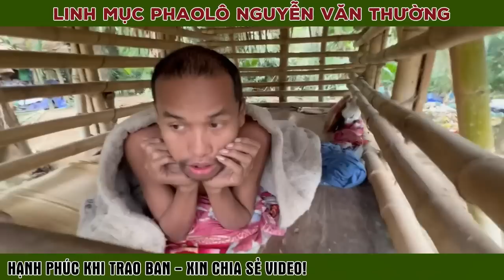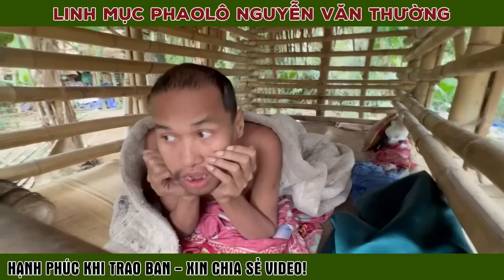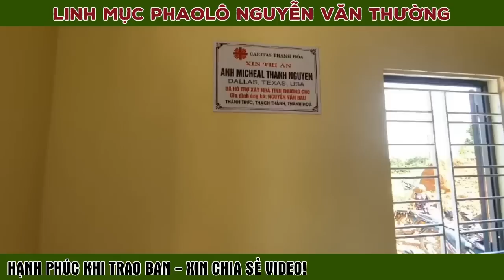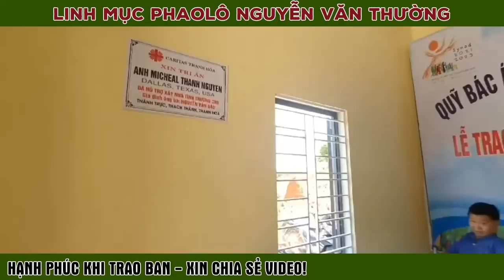🔴Xót Thương Đời Trai Trẻ - Chuyện 1 Linh Mục VN Hết Mình Vì Người Nghèo Cha Phaolô Nguyễn Văn Thường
🔴Được sự cho phép và uỷ quyền của Cha Phaolô Nguyễn Văn Thường, Giám Đốc Caritas Giáo Phận Thanh Hoá.
Nhóm Nẻo Đường Yêu Thương chúng con xin chia sẻ những video làm thiện nguyện giúp đỡ bà con không phân biệt lương giáo của Ban Caritas Giáo Phận Thanh Hoá với mong muốn:
👉Lan toả tình yêu thương của Thiên Chúa và làm chiếc cầu nối, gắn kết, kêu gọi được nhiều tổ chức, cá nhân cùng chung tay giúp đỡ những bệnh nhân, những gia đình có hoàn cảnh khó khăn.
🔴🔴🔴Tuy nhiên, để tuân thủ theo chính sách Youtube và đức bác ái công bằng xin quý vị không cắt xén và đăng tải lại video trên nền tảng Youtube.🔴🔴🔴
✝✝✝“Phúc Thay Ai Thương Xót Người Ấy Là Phúc Thật”✝✝✝
MỌI ĐÓNG GÓP, XIN GỬI VỀ ĐỊA CHỈ BÊN DƯỚI
CARITAS THANH HÓA
Địa chỉ: 50 Nguyễn Trường Tộ – Phường Trường Thi – TP. Thanh Hóa
Cha Giám Đốc: Phaolô Nguyễn Văn Thường
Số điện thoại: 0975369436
Nữ Tu Teresa Phạm Thị Hường
Nhân Viên Văn Phòng
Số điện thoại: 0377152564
Nữ Tu Trần Thị Nhiệm
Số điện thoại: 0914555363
Nẻo Đường Yêu Thương - Nơi chia sẻ muôn vàn câu chuyện trong đời sống đức tin Công Giáo - Ơn Gọi - Giáo Lý - Tin Tức Giáo Hội.
💖 💖 Đừng quên bấm LIKE video,  ĐĂNG KÝ kênh 📣 và QUẢ CHUÔNG 🔔 để nhận video mới nhất từ kênh Nẻo Đường Yêu Thương, để ủng hộ Kênh và cũng là động lực để chúng tôi làm nhiều video hay hơn để phục vụ mọi người.
💖 Video có sử dụng một số hình ảnh - âm thanh không hoàn toàn thuộc bản quyền của chúng tôi
Nếu việc sử dụng hình ảnh gây phiền nhiễu cho đơn vị chủ quản XIN HÃY ĐỂ LẠI BÌNH LUẬN DƯỚI VIDEO, chúng con sẽ xóa video ngay!